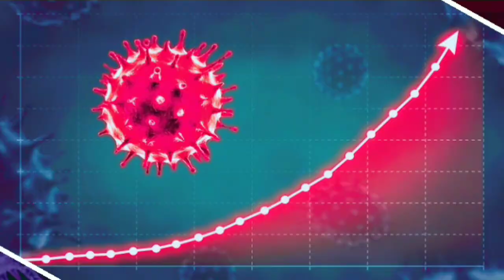Breaking News: Corona Virus New Strain Entry India Full Report